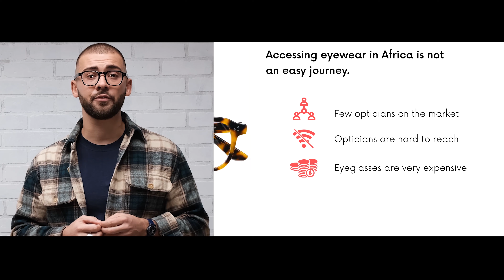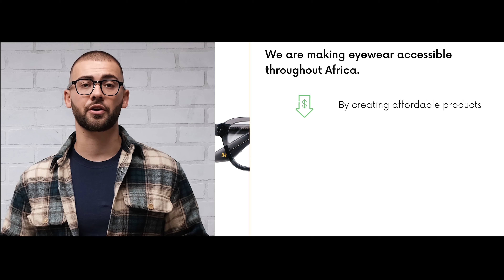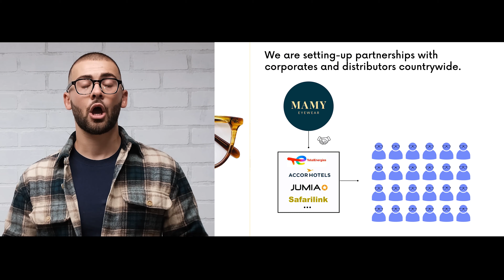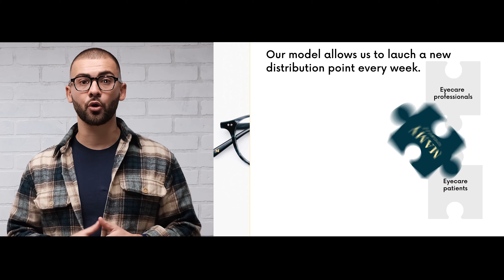Mamy Eyewear - Techstars '22 (Demo Day)